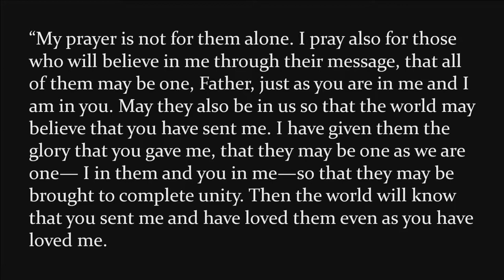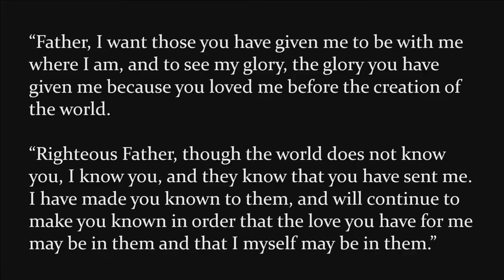"What Must I Do To Be Saved?", sermon by Rev. Paul Papp